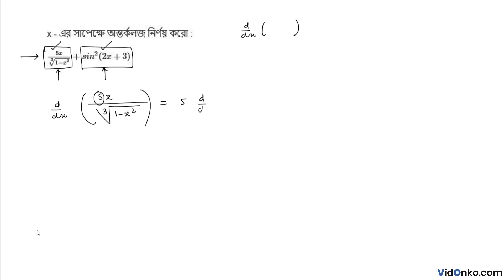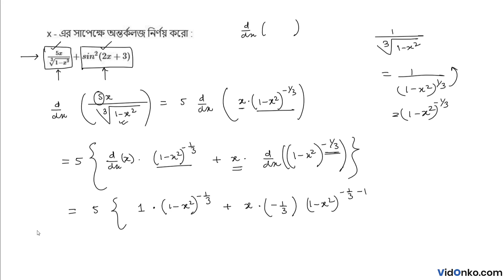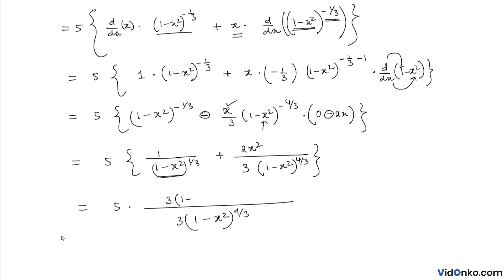West Bengal Board Class 12 Maths Book Solution in Bengali - S N Dey Exercise Question: 10.(3)(1)(b)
Get free Maths book video and PDF solutions in Bengali for S N Dey. Free answer and explanation through video for question 10.(3)(1)(b), of Chapter Differentiation from S N Dey followed for Class 12, West Bengal Council of Higher Secondary Education (WBCHSE).